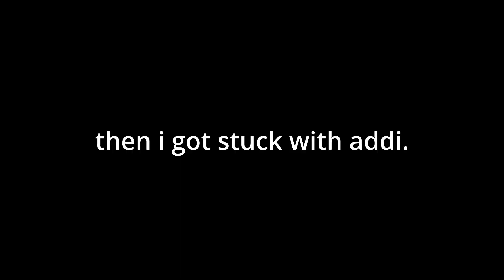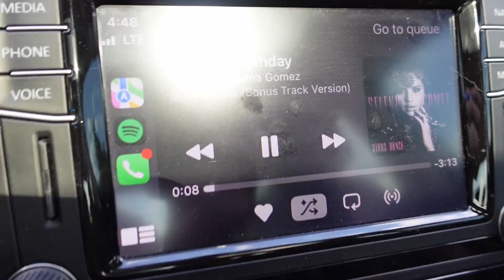SUMMER DAY IN MY LIFE (with my sister)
TODAY ME AND ADDI TAKE ON THE LAKE (and inside out 2, and grass tacos, and dog sitting...)